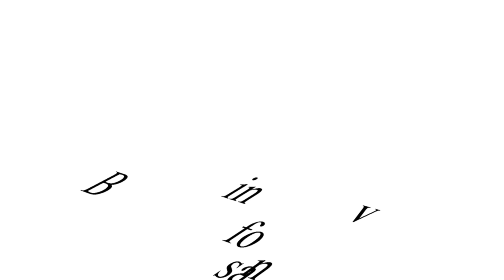Confindustria Incontro su Fondo di Garanzia